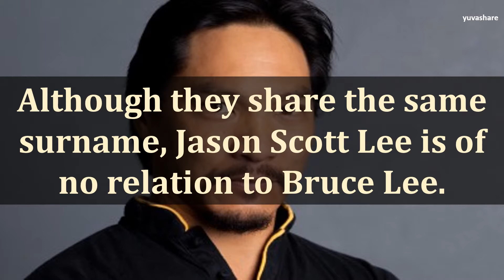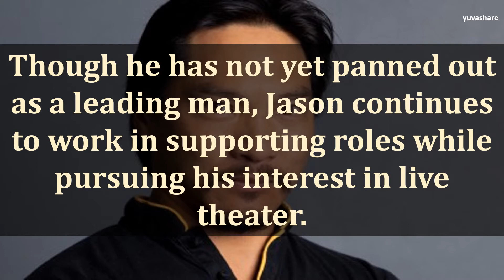BIOGRAPHY OF JASON SCOTT LEE